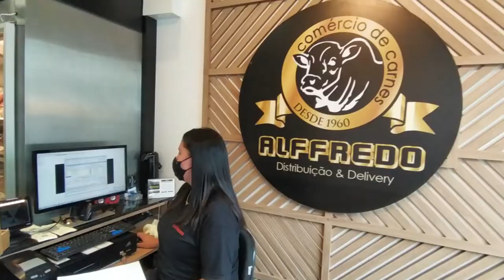ALFFREDO CARNES 07/08/22